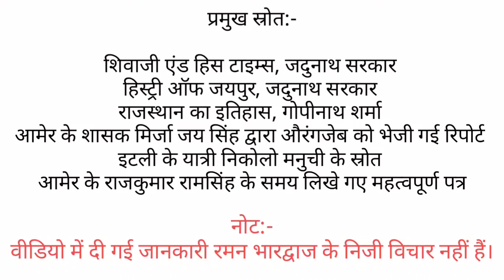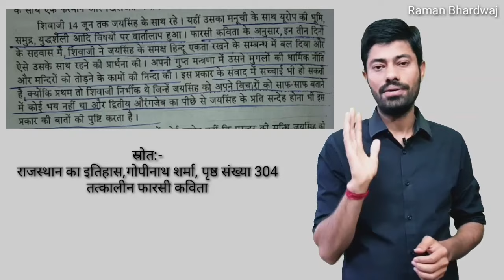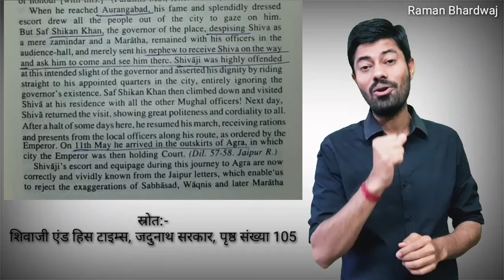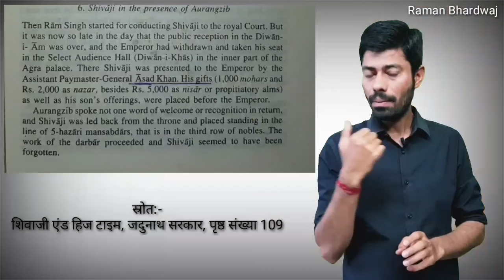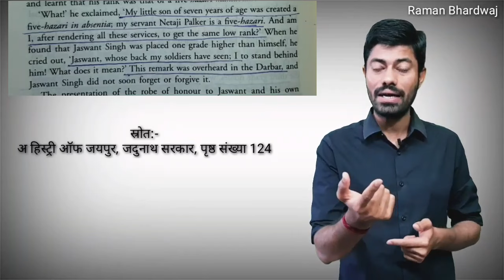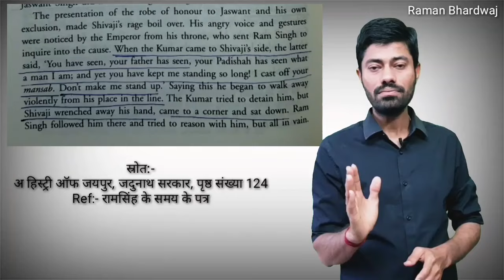क्या गजब, शिवाजी महाराज ने औरंगजेब के दरबार मे दिखाई निडरता । Chatrapati Shivaji Maharaj । Part 1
शायद ही इतनी दर्दनाक मौत किसी को मिली हो, छत्रपति संभाजी महाराज का बलिदान।
Watch On National T.V. Channel.